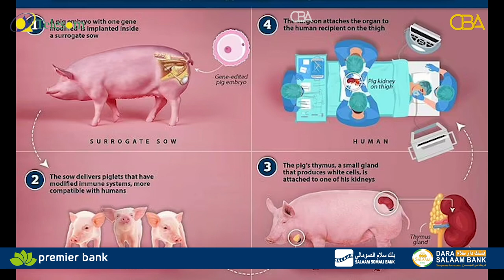Dhakhaatiir ayaa qof 62-jir ah ku rakibay kelli doofaar